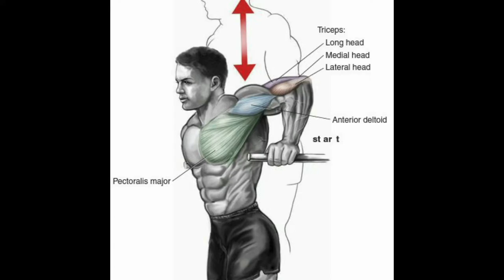Full Week Gym Workout Plan | Week Schedule For Gym Workout | Buddy Fitness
Full Week Gym Workout Plan
Week Schedule FoCONTENT OF VIDEO :-
Week Schedule For Gym Workout

FULL WEEK WORKOUT PLAN AT GYM

MONDAY          -       CHEST
TUESDAY         -        BACK
WEDNESDAY   -       BICEP
THURSDAY      -       TRICEPS & ABS
FRIDAY             -        SHOULDER (DELTOID)
SATURDAY      -        LEGS
SUNDAY           -       REST